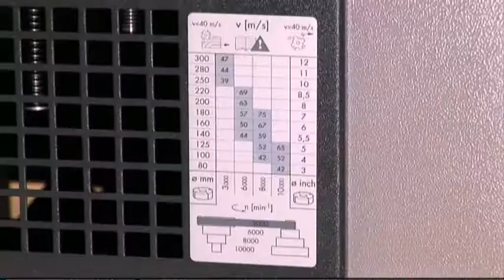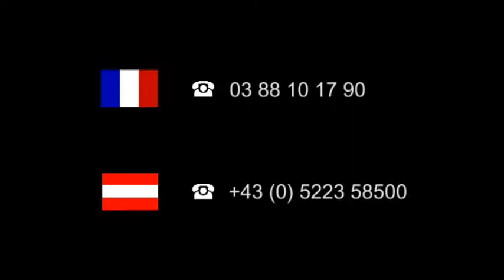Scie circulaire-toupie HAMMER B3 Winner - Part 2 - Felder Group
Avec la B3 winner et son Equipement Confort, vous choisissez une machine scie circulaire-toupie d'une classe à part!

Un changement d'opérations rapide et ­confortable, des possibilités de réglage précis, des ­rapports excellents de l'ensemble de l'équipement ­Confort, une inclinaison de l'arbre de toupie et une précision des découpes grâce au chariot coulissant à ­format Hammer : c'est ainsi que nous définissons les ­demandes d'un utilisateur professionnel exigeant.